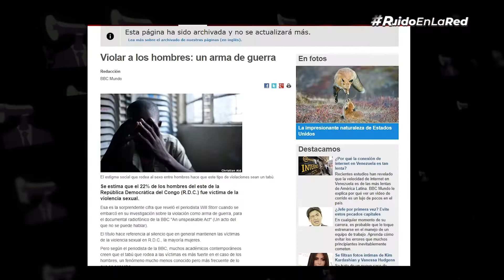LA VIOLACIÓN MASCULINA | Serie “Maricón perdido”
Hoy se estrena en HBOMax la segunda temporada de “Maricón perdido”, una serie creada y escrita por el actor y guionista Roberto Enríquez, conocido como Bob Pop.

La serie aborda una de las situaciones más traumáticas en la vida del guionista: la violación que sufrió en el Parque del Retiro, en Madrid.

¿A qué se debe este estigma social? ¿Cómo influyen los medios en la trivialización de este tema? ¿Cuáles son los mitos alrededor? En este vídeo te lo contamos.